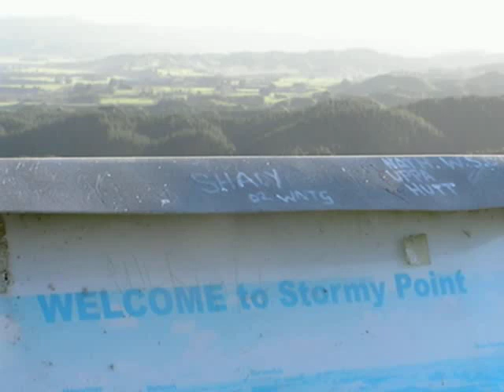Terraces on the Southern Part of the North Island, New Zealand